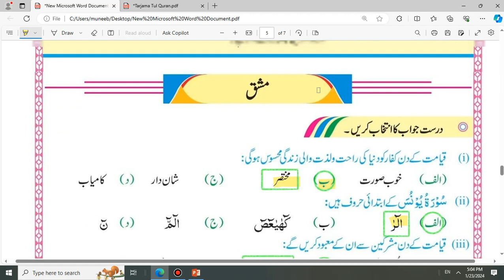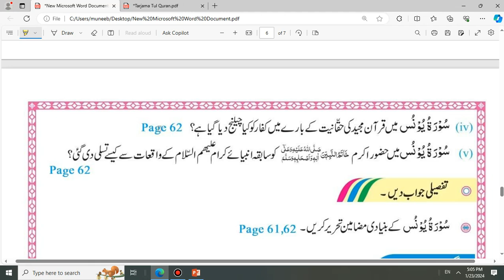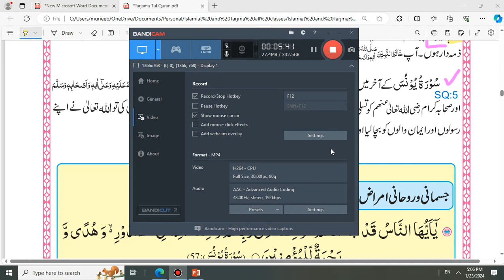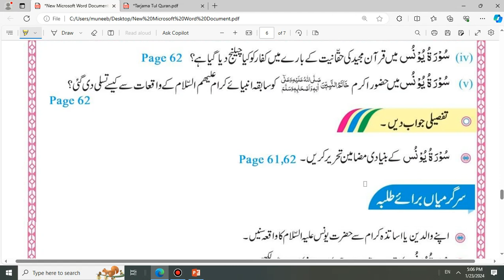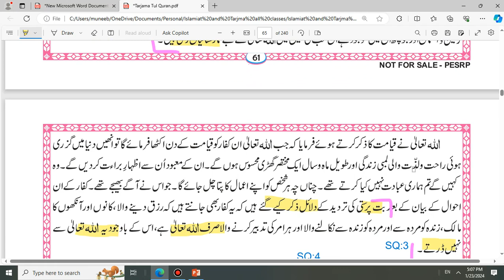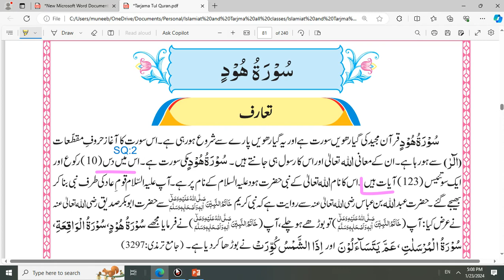Tarjuma Tul Quran Class 10 Surah 3 : Yunus سورۃ یونس Chapter 3 Exercise Solution and notes 2025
10th Class Matric tarjuma tul Quran ترجمۃ القراٰن المجید ۔ بارھویں chapter 3 Surah Yunus سورۃ یونس Exercise notes mcq short questions long questions
New Book New Syllabus Punjab Board for Exams 2025 and 2026

tarjuma tul Quran class 10 surah 3: Younus سورۃ یونس  exercise solution
class 10 tarjuma tul quran surah Younus سورۃ یونس
tarjamatul Quran class 10 Surah 3 Yunus سورۃ یونس
tarjimatul Quran class 10 surah Younas سورۃ یونس
extra important mcq and short question answers
class 10 tarjuma tul Quran Surah Yunas سورۃ یونس  surah 3 chapter 3
10th class tarjumatul Quran Surah Yunus سورۃ یونس
10th class tarjاma tul Quran Surah Yunus سورۃ یونس